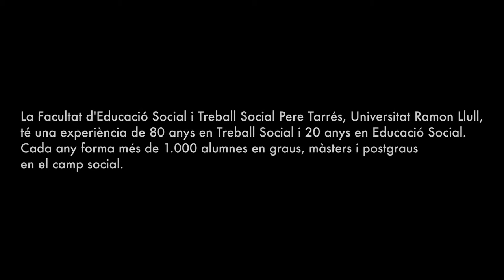Fundació Pere Tarrés: Línies de recerca a la Facultat Pere Tarrés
Txus Morata, professora de la Facultat d'Educació Social i Treball Social Pere Tarrés - URL i responsable del grups de recerca GIAS, explica la importància que té la recerca per a la Facultat Pere Tarrés i quines són les línies de recerca actuals.
La Facultat d'Educació Social i Treball Social Pere Tarrés -URL té una experiència de 80 anys en Treball Social i 20 anys en Educació Social. Cada any forma més de 1.000 alumnes en graus, màsters i postgraus en el camp social.